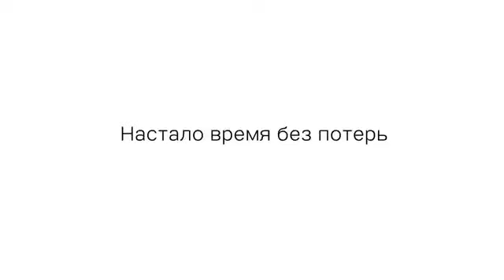Берегите планету! Tupperware это многоразовая посуда! Безопасно! Очищенный полимер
✔️У нас большой ассортимент эксклюзивных изделий
 ✔️Вам будет еще -25% будет от цены клиента